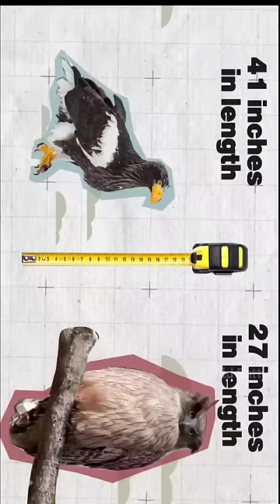🦅Eagle vs Owl🦉 By Wild Battles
1.This video is not impact on the original (it would positive for all them)
2.This video is all for teaching purpose
3.It is not transformation of nature